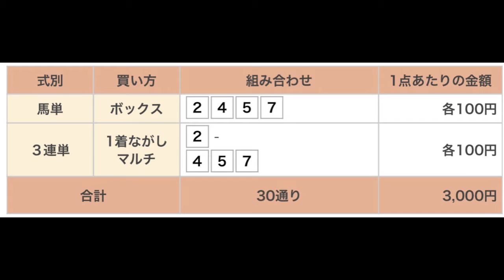サンタアニタトロフィートライアル 直感予想！ 大井競馬場 第11レース 2022年10月4日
大井競馬場のメインレース、サンタアニタトロフィートライアルを予想します